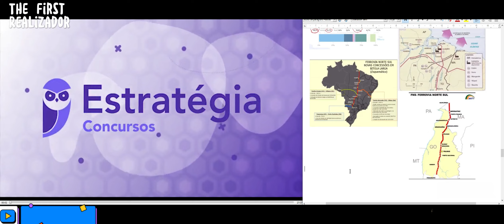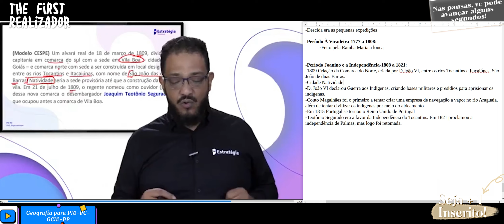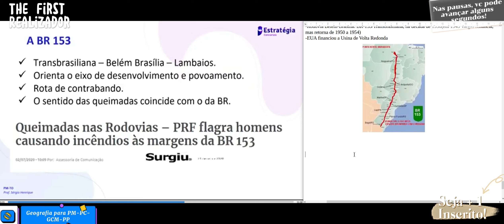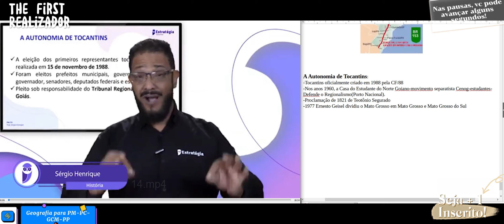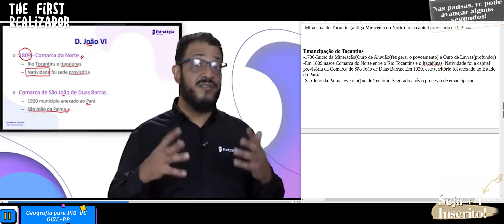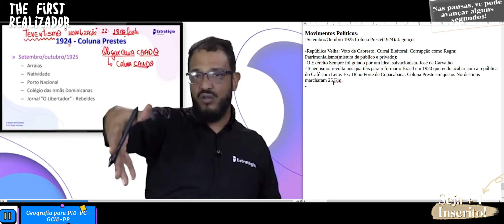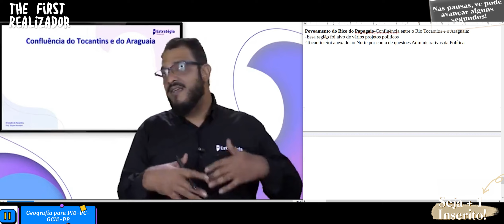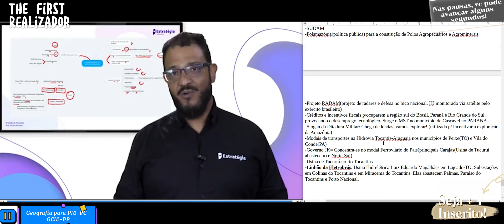Geografia do Tocantins-TO para *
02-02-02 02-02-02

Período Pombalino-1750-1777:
-A língua Portuguesa foi obrigatória neste período
-Marques de Pombal= Despota esclarecido que queria controlar a exploração. Criou a lei do Diretório dos Índios com o objetivo de proibir a escravização do indígena(razão comercial, pois queriam vender os escravos negros). Estimulou a criação de gado, estimulando a profissão de vaqueiro, além de arroz e algodão.
-Marques de Pombal Expulsou a ordem dos Jesuítas de Portugal e Criou as Casas de Fundição(ouro transformado em barra de ouro e colocado o símbolo da coroa). Postos de Fiscalização no Rio Araguaia, Tocantins e São Francisco
-As minas do Norte são menos produtivas e o imposto padrão é o de capitação de 17g.
-Tinha a missão de aumentar o recolhimento de imposto fiscalizando a área de mineração, principalmente prox. aos rios(Foco no Rio São Francisco)
-Tratado de Madri de 1950 marcou o território Brasileiro
-Expedição dos Bandeirantes(escravizar os índios) e Expedição dos Jesuítas(Catequizar os índios)
-Descida era as pequenas expedições

-Período À Viradeira-1777 a 1808:
 -Feito pela Rainha Maria a louca

-Período Joanino e a Independência-1808 a 1821:
-1809 Criação da Comarca do Norte, criada por D.João VI, entre os rios Tocantins e Itacaiúnas, São João de duas Barras.
-Cidade Natividade, cidade histórica do Tocantins
-D. João VI declarou Guerra aos Indígenas, criando bases militares e presídios para aprisionar os indígenas.
-Couto Magalhães foi o primeiro a tentar criar uma empresa de navegação a vapor no rio Araguaia, além de tentar civilizar os indígenas por meio do aldeamento
-Em 1815 Portugal se tornou o Reino Unido de Portugal
-Joaquim Teotônio Segurado era a favor da Independência do Tocantins. Em 1821 proclamou a independência de Palmas, mas logo foi retomada.

República Oligárquica-Era vargas e JK:
-O movimento Tenentismo(1924, 1926 e outros), ocorrido na Praça dos Girassóis(1926), os 17 do Forte de Copacabana + 1 Civil(Luta republicana pela Democratização)
-Candangos ou Lambaios são os nordestinos que construíram a BR
-Coluna Prestes era uma manifestação contra o governo e o Regime Oligárquico
-A Crise mundial de 1929 alçou Getúlio Vargas ao Poder(Golpe de Vargas), ocorrendo também o rompimento do Pacto Oligárquico(Mineiro-Paulista no Poder alternadamente). Minas Gerais juntou-se ao Rio Grande do Sul e a Paraíba, mas o Paulista indicado pelo Governo ainda ganhou.

Vargas-Marcha para o Oeste de Tocantins ao Sul do Goias-1930 a 1945:
-CF de 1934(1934 a 1937 ocorre polarização Política) criada por Vargas, influenciada pelas leis Trabalhistas da Itália Facista. Obs: Aliança Social Libertadora Socialista – Ação Integralista Brasileira.
-Ditadura do Estado Novo foi um golpe político. Nasce aqui o programa a voz do Brasil para controlar as noticias políticas.
-Expedição Roncador-Xingu(Irmãos Vilas Boas)
-Descoberto o Quartzo, o cristal de rocha
-Brigadeiro Lysias Augusto Rodrigues 1943-Proposta de criação de um novo território federal do Tocantins, com a Capital ou em Pedro Afonso OU em Carolina
-Rodovia Belém-Brasília. BR-153/Transbrasiliana, na década de 1950(em 1945 Vargas renuncia, mas retorna de 1950 a 1954)
-EUA financiou a Usina de Volta Redonda

A Autonomia de Tocantins:
-Tocantins oficialmente criado em 1988 pela CF/88
-Nos anos 1960, a Casa do Estudante do Norte Goiano-movimento separatista Cenog-estudantes-Defende o Regionalismo(Porto Nacional).
-Proclamação de 1821 de Teotônio Segurado, separando o Tocantins de Goias
-João de Abreu não era conivente com a independência do Estado
-1977 Ernesto Geisel dividiu o Mato Grosso em Mato Grosso e Mato Grosso do Sul

Emancipação do Tocantins:
-1736-Primeira tentativa de separação do Estado-Início da Mineração(Ouro de Aluvião(fez gerar o povoamento) e Ouro de Lavras(profundo))
-Em 1809 nasce Comarca do Norte entre o Rio Tocantins e o Itacaiúnas. Natividade foi a capital provisória da Comarca de São João de Duas Barras. Em 1920, este território foi anexado ao Estado do Pará. Cavalcante foi a província provisória de Cavalcante
-São João da Palma teve o nome dado por Teotônio Segurado após o processo de emancipação(Goianos e Tocantinenses eram favoráveis a família portuguesa e a ligação com Portugal)

Movimentos Políticos:
-Setembro/Outubro 1925 Coluna Preste(1924): Jagunços

-Guerrilha do Araguaia-1973 a 1975:
-Em 1970 ocorreu a Guerrilha do Partido PC do B, pós AI 5, tentando aproveitar os conflitos entre posseiros e grileiros em 1970. Mesmo período do Projeto Integrar para não Entregar.

Povoamento do Bico do Papagaio-Confluência entre o Rio Tocantins e o Araguaia:
-Essa região foi alvo de vários projetos políticos
-Tocantins foi anexado ao Norte por conta de questões Administrativas da Política
-MAPITOBA= conflitos pela posse de terras
-Reserva RESEX para Comunidades Extrativista

-Eixo de povoamento a Leste(Tocantinópolis) feita por Bandeirantes e A Oeste feito pelas Colônias Militares de 1968